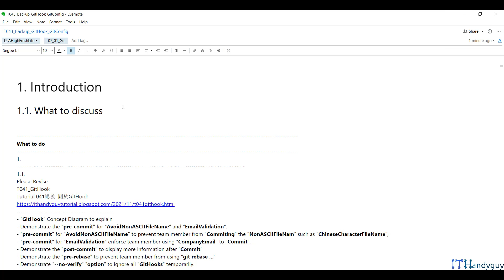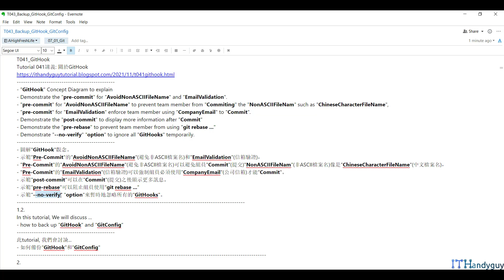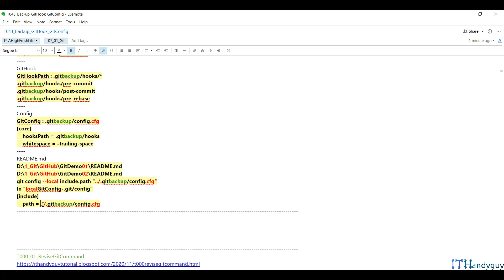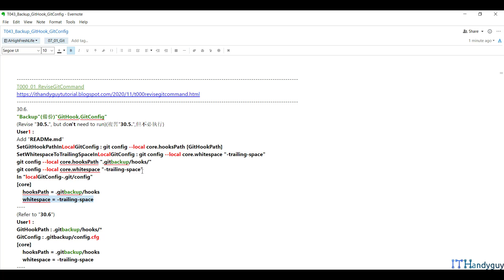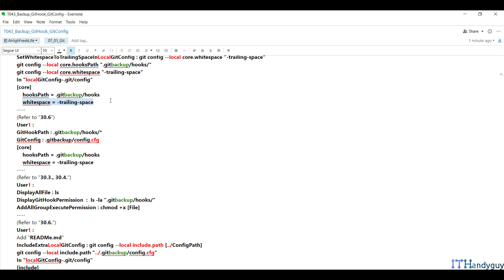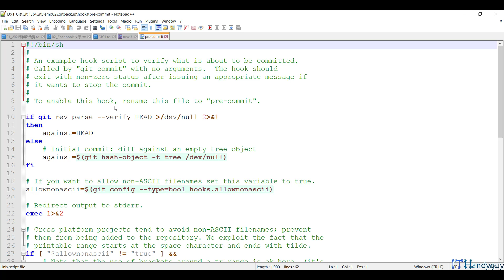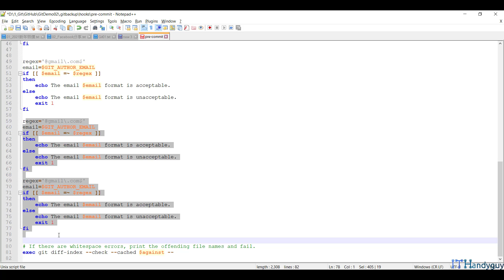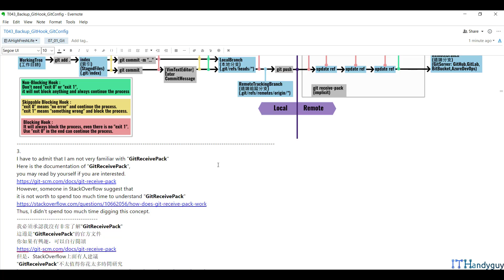(T43-1)Tutorial簡介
【GitEpisode6(第6篇)-BackUp GitConfig、GitHook、Jest、PreCommit、Husky、Eslint、EslintConfig、LintStaged】
T41ToT47
CourseGUID-中文  6801d58f-acad-4d30-94cc-7426c5c80689